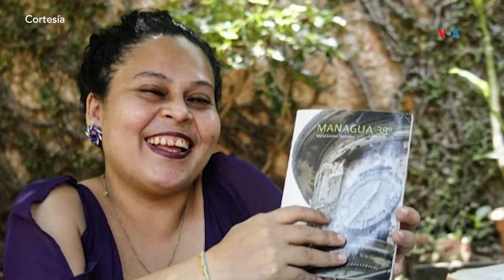NICARAGUA | Artistas exiliados demandan libertad de presos políticos en Nicaragua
Artistas nicaragüenses exiliados en Estados Unidos, España y Costa Rica se unieron a una protesta virtual para demandar la liberación de varios artistas apresados por razones políticas. Donaldo Hernández con la información.
Autor: Donaldo Hernández |
Fecha de publicación: 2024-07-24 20:22:28 EDT
Red: VOA